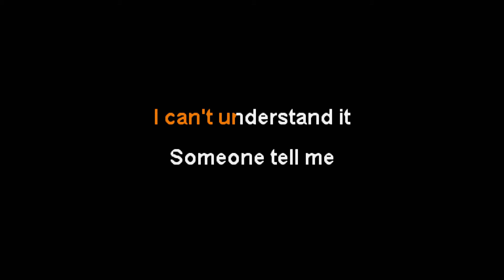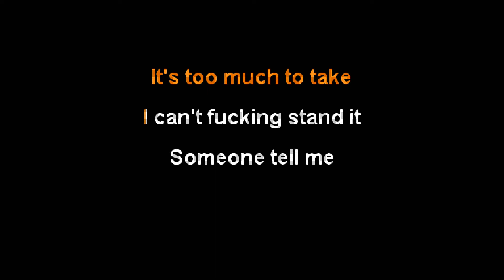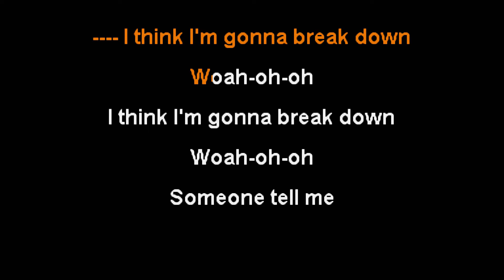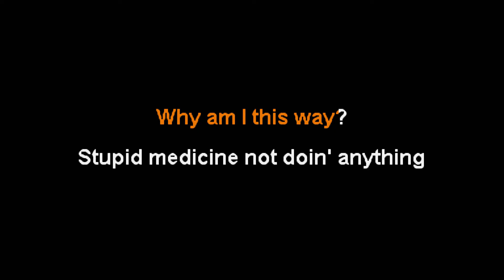Bring Me the Horizon - LosT [Karaoke Instrumental]